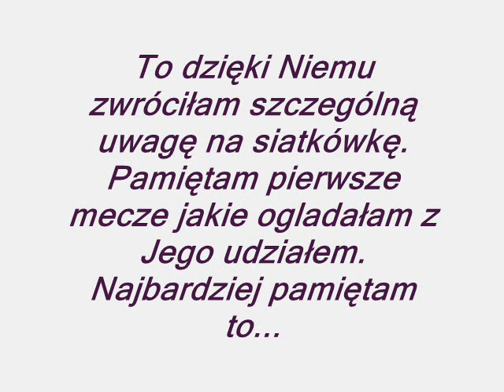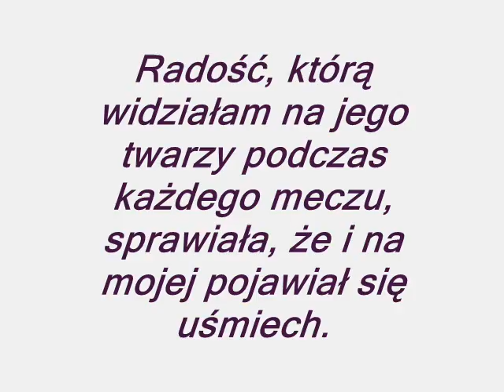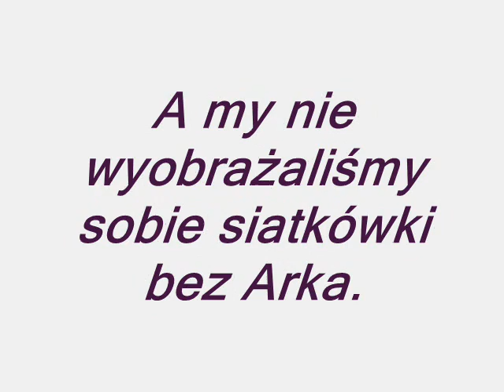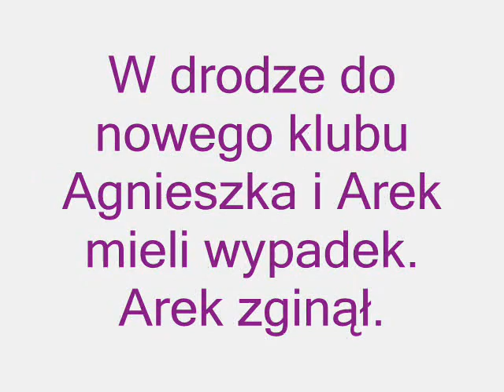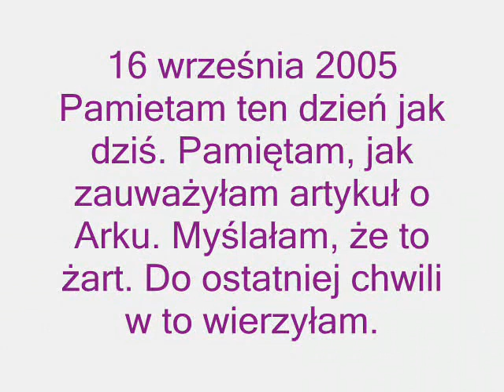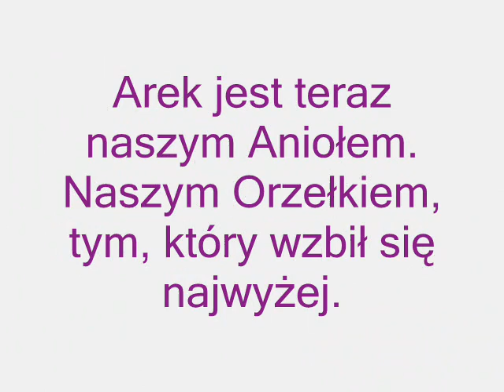Arek Gołaś. Nasze Orzełki, część 4. Siatkówka.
Czwarta część 'Orzełków'.W całości poświęcona Arkowi...Nie chciałam tworzyć kolejnego życiorysu. Ten filmik to moje osobiste myśli i odczucia.